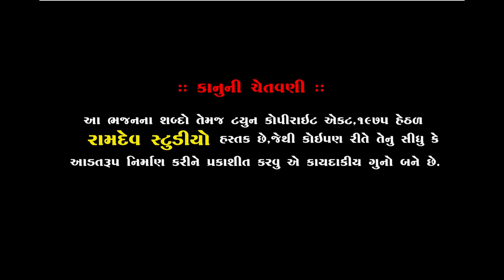Ham Panchi Pardesi Musafir ||Lakhman barot||હમ પંછી પરદેશી મુસાફીર ||ભવ્ય સંતવાણી ||Piplidham 2020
★Singar :-Lakhman barot
★ Music Label:- Ramdev Studio-Dharpipla
★ Sound :-
★Palce : Piplidham-Surendranagar
★Date :

◆વિડિઓ ગ્રાફી◆
KALPESH MER
MEHUL MER

:: VIDEO GRAFI TEEM::

KALPESH MER
MEHUL MER
UMESH MADHAR
DHIRUBHAI CHOTILA
LAKHMANBHAI MAGHARIKHADA
BHAVESH CHOTILA
GOPALBHAI  VADHRA
RANJIT BHAI RANGAPRA
UMESH MADHAR

                     PIPLIDHAM OFFICIAL